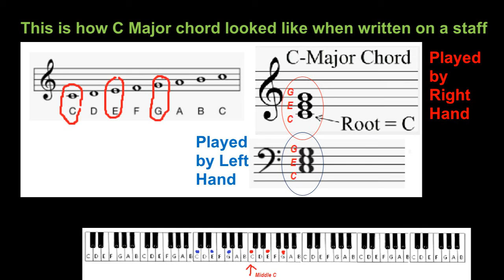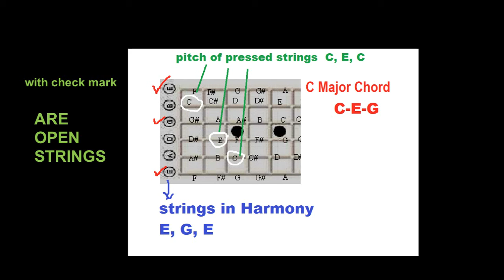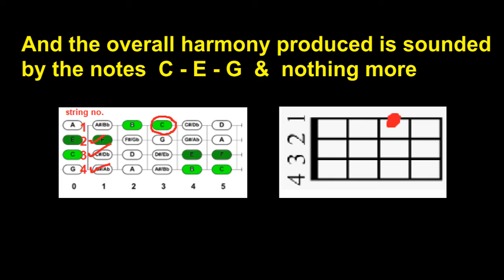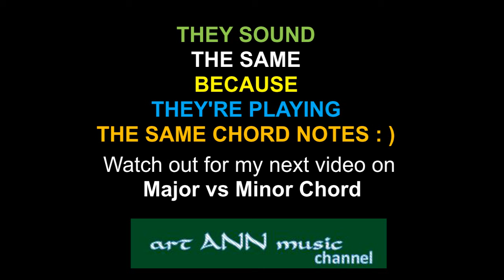The HOWs of Chords. How they're written, played and sounded like?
The HOWs of Chords. How they're written, played and sounded like? Watch now to know how.